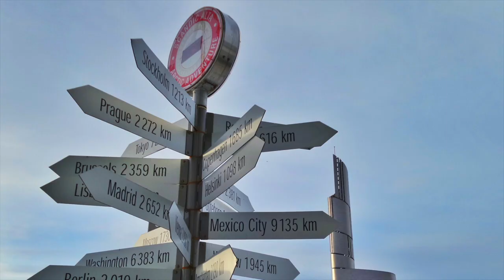Escape in Norway 2015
Come muoversi in Norvegia? Dalle Lofoten alla Lapponia: in auto, in motoslitta o trainati dai cani lo spettacolo è incredibile ovunque ci si trovi!